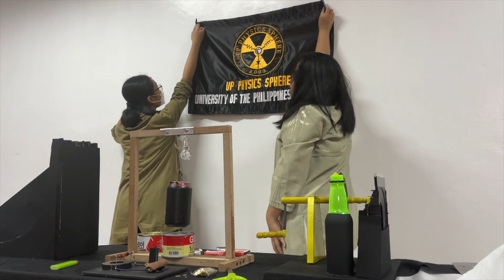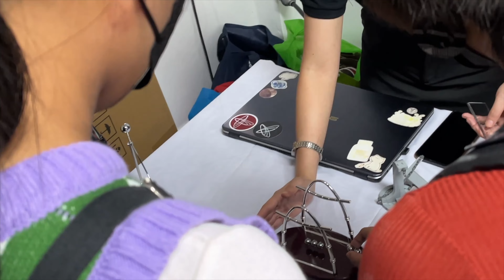exSPHEREience | UP Physics Sphere Exhibit 2022 [UPB Vlog]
Music is a cover of Late Night Talking (Harry Styles) by Couch

Last November 2022, UP Physics Sphere held an exhibit open for all as a celebration of the National Science and Technology Week. Here's an overview :))